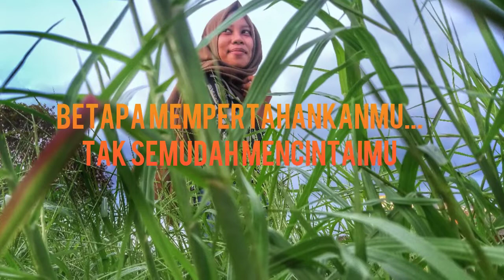Bikin baper Karna su sayang versi puisi